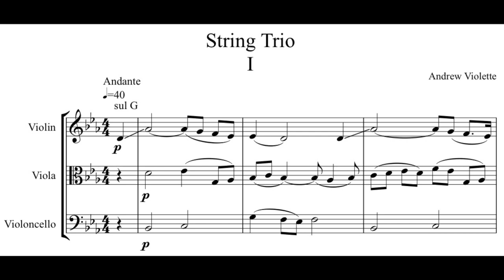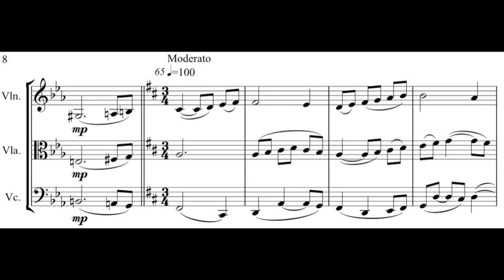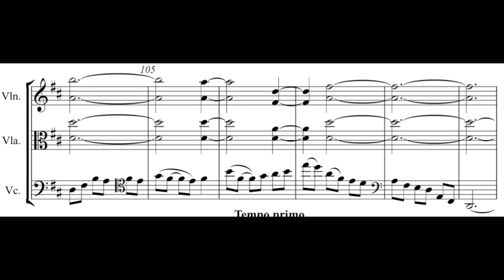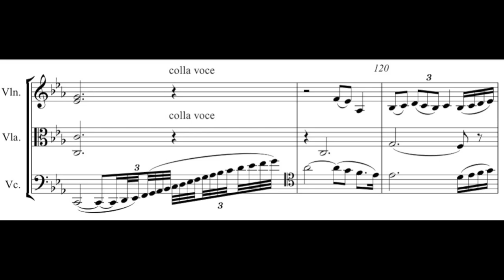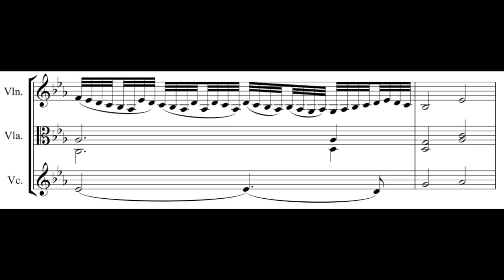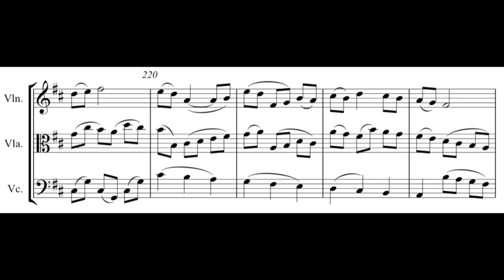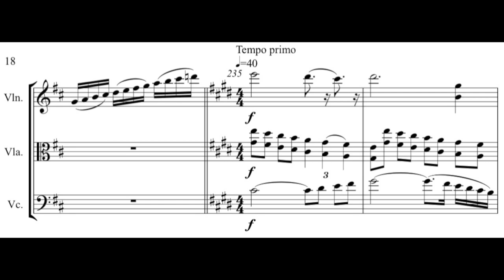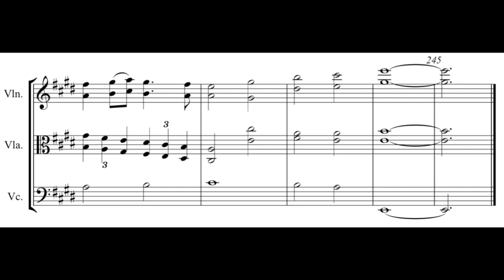Andrew Violette--StringTrio 2013 Mvt 1 Andante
Earl Maneein, viola
Jennifer DeVore, cello